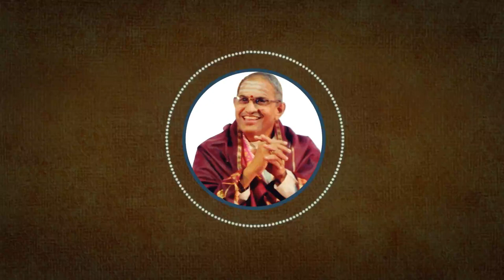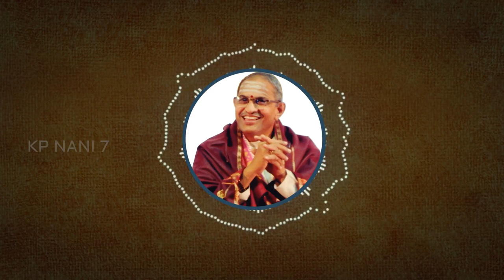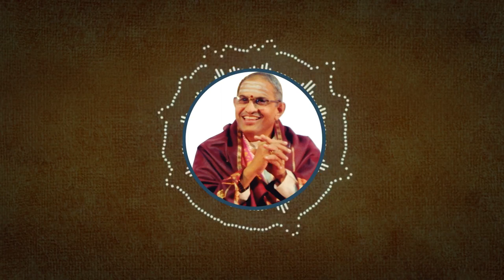దశరథ మహారాజు పెట్టిన భోజనాలు?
* Not me